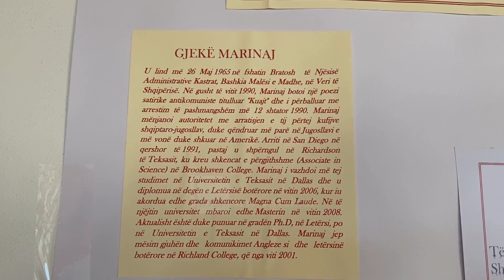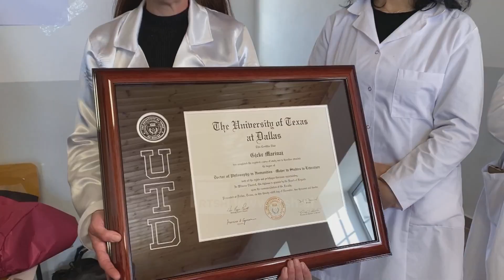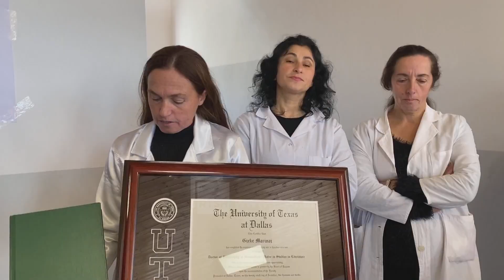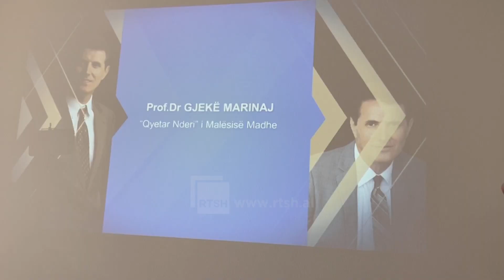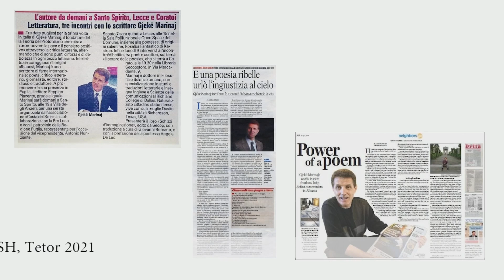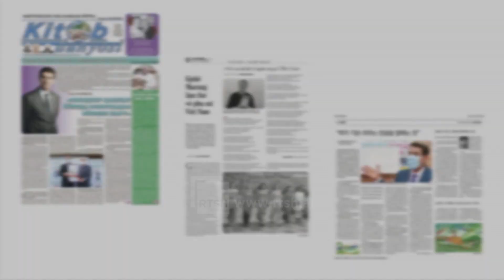Gjekë Marinaj, midis mallit dhe nderimit - Tom Therçaj (Telereportazh)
Poeti, shkrimtari dhe kritiku letrar Gjekë Marinaj udhëton nga SHBA drejt veriut të Shqipërisë për të vizituar shkollën ku ka mësuar. Nxënësit dhe mësuesit e shkollës së Bratoshit në Malësinë e Madhe e presin me lule dhe duartrokitje të zjarrta.

Marinaj është shpallur “Qytetar Nderi” nga Bashkia Malësi e Madhe, vlerësim që i shtohet titullit Ambasador i Kombit, si dhe shumë çmimeve e vlerësimeve në shumë vende të botës.

Shënim: Çdo koment i Juaji kalon në monitorim përpara publikimit, për të shmangur ofendimet.